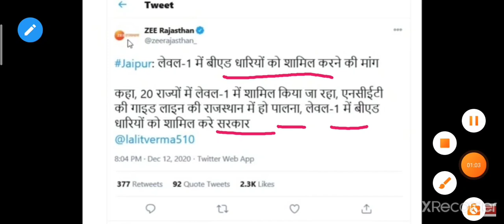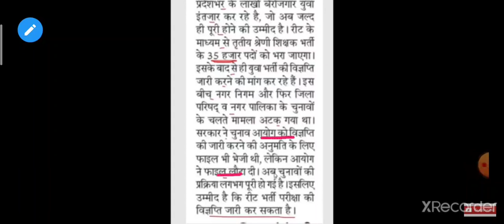Reet vighyapti notification 2020 !! reet vacancy notification 2020 !! reet notification !! raj reet